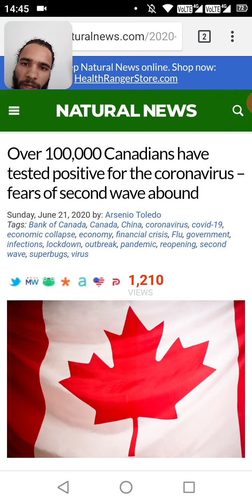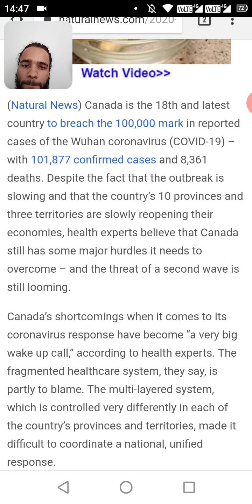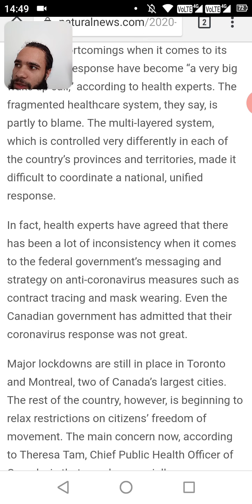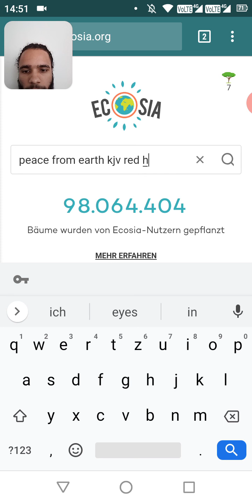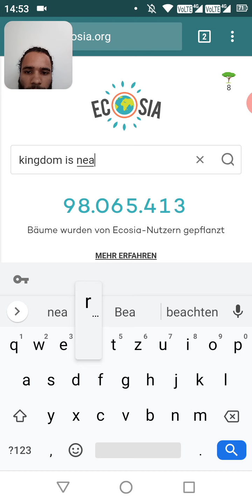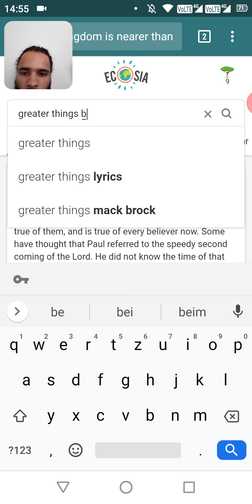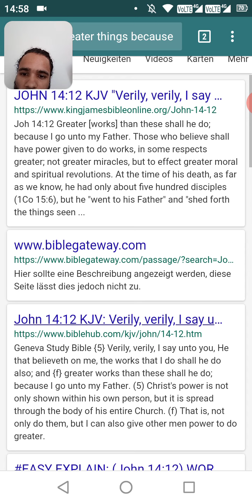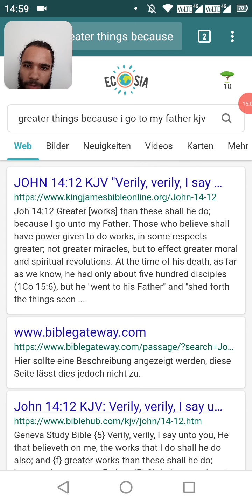: the real unreal second cov19 wave slowly floods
of course they just play with the covid 19 numbers of deaths and so on